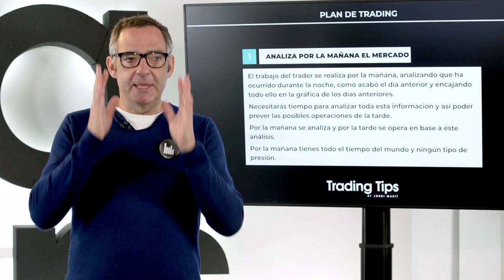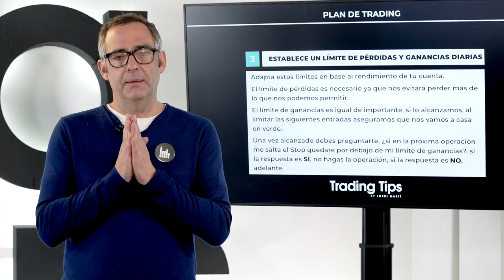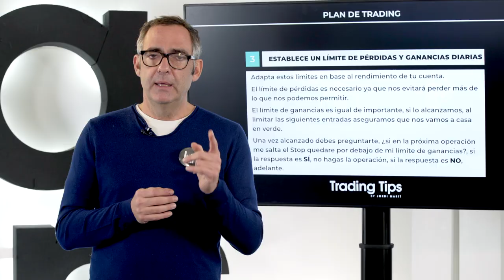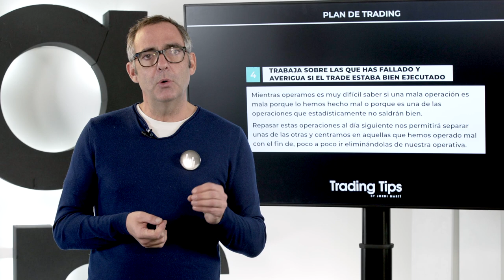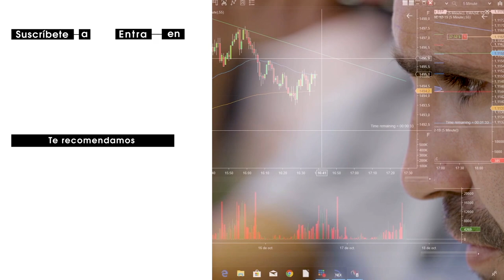PLAN DE TRADING | Por qué lo necesitas y consejos para crear uno | TRADING TIPS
Descubre el PLAN DE TRADING de Jordi Martí, jefe de estudios de La Factoría. Marcarse unos límites de pérdidas y ganancias diarias, saber cuándo operar, repasar las operaciones al día siguiente.👩🏻‍💻 Cuéntanos cuál es tu plan de trading 👨🏻‍💻

En Canal Trader encontrarás el primer reality de TRADERS del mundo en YouTube y todo lo necesario para convertirte en un profesional de las finanzas. Aprende a invertir en bolsa con los mejores profesionales y descubre los mejores trucos para conseguir tu libertad financiera.